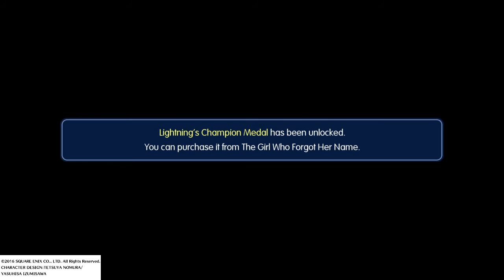WORLD OF FINAL FANTASY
Lightning